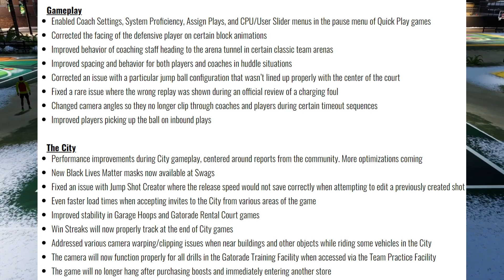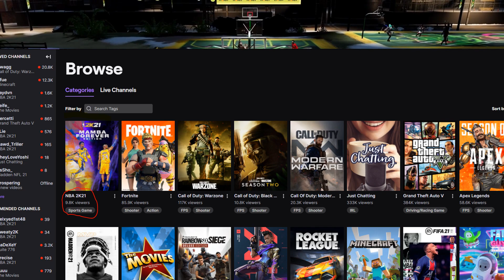THIS IS WHY PARK IS DYING ON NBA 2K21 NEXT GEN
2k simply doesn’t care about nba 2k21 next gen especially when it comes to the city. The only thing they ate concerned about is their money. So MyTeam will continue to thrive while the park players are left with nothing.

● GT - KashOutMike1
● PSN - KashOutMike